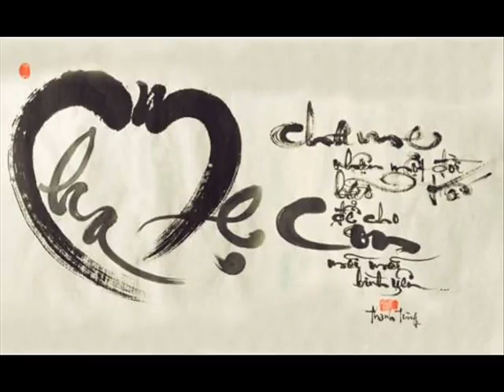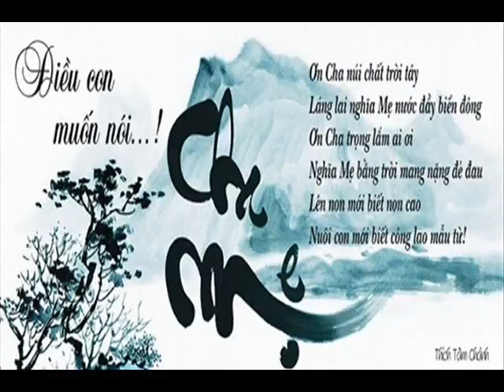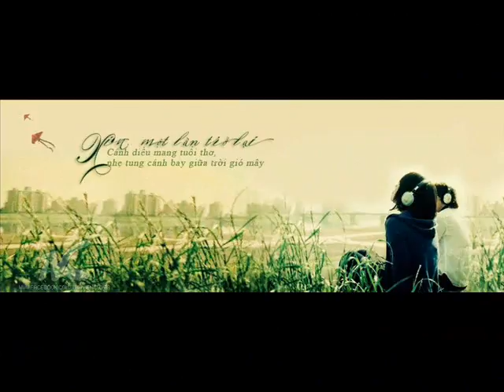Khai Film 2